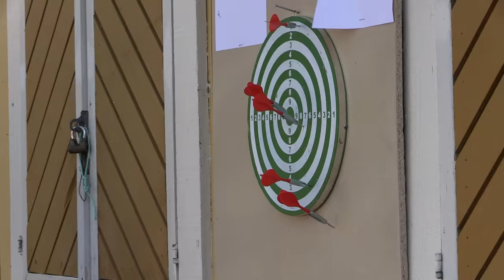Heinolan Unikeko 27.7.2016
Heinolan kylpylän rannassa 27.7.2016 vuoden unikeko sai aamuherätyksen kun hänet kipattiin veteen. Saatavana oli aamupuuroa, kahvit, musiikkia ja lopuksi oli tikkakilpailut.